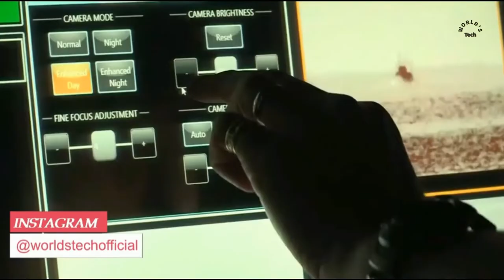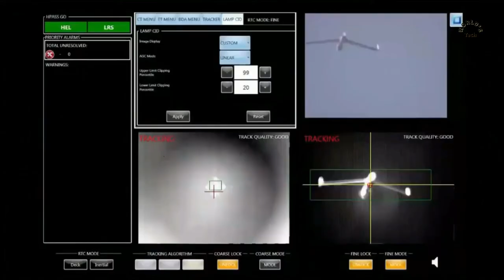UK Conducts 1st High-power Laser Weapon Firings